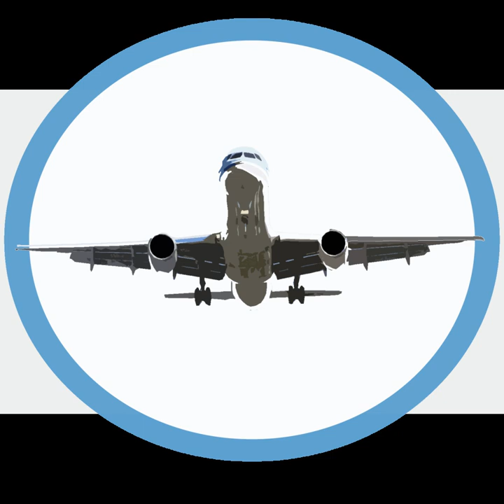Kerala Seaplane | Wikipedia audio article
00:01:09 1 Structure &amp; working
00:02:44 2 Inauguration
00:03:55 2.1 Reactions
00:05:29 3 Domestic Destinations
00:06:13 4 See also

- Socrates

SUMMARY
Kerala Seaplane was a commercial seaplane service promoted by Kerala Tourism Infrastructure Limited in the Indian state of Kerala. It was launched on 2 June 2013 at Kollam with the inaugural flight being operated by Kairali Aviation. However, commercial operations could not start due to opposition from the local fishing community. The Kerala Government was keen on restarting regular operations of the project in 2014.
The service was to be the first such service in mainland India, and the second in India after Jal Hans, which operates seaplanes in the Andaman and Nicobar Islands. Work on the Kerala seaplane project began at the end of July, 2012 and has been praised for being one of the fastest projects to be completed in Kerala.